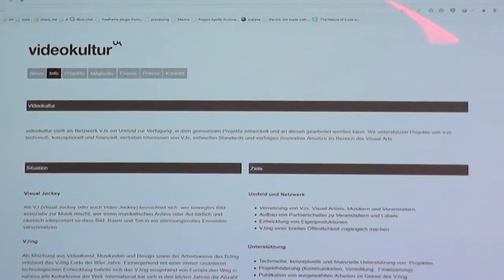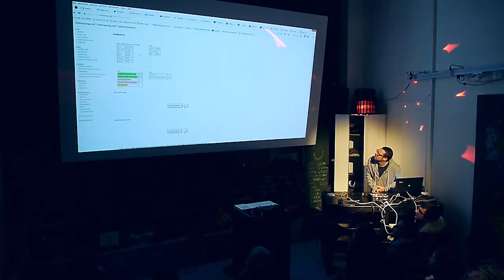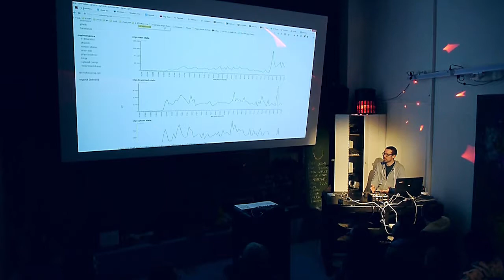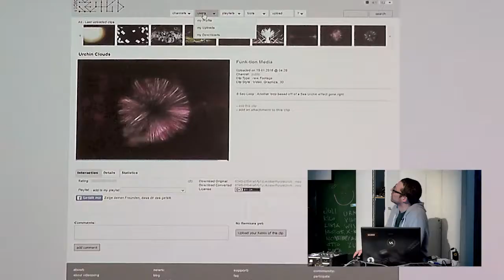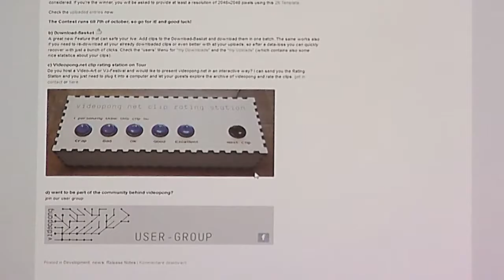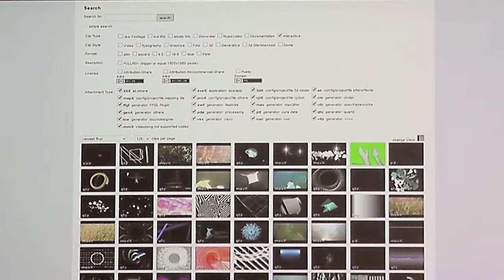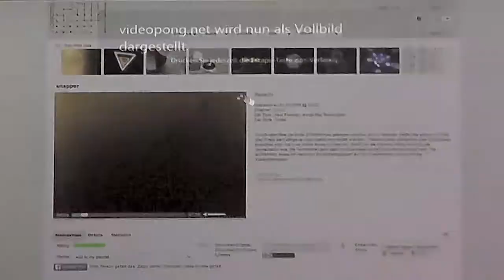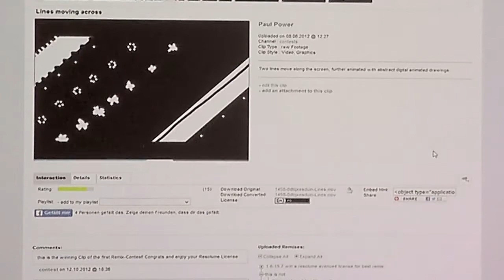Netzrisse // Ivo Schindler: Videopong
An 4 Abenden werden Vertreterinnen von Film/Videoprojekten aus der Schweiz und Umgebung Projekte, Sendungen, Formate und Konzepte für Fernsehen im Netz, Filme, Plattformen und Marketingkonzepte vorstellen. Die Abende stellen einen Treffpunkt dar für Film -Video und Netzschaffende. Viele Filmthemen sind okkupiert durch Festivals oder Veranstaltungsformate. Für Film/Video im Netz fehlt jegliches Veranstaltungsformat und Auseinandersetzung. Wir schliessen diese Lücke. Inhaltlich soll folgenden Frage nachgegangen werden:

- Zukunft des Films im Netz, Mythos?
- Was sind sog. Netzfilmphänomene?
- Die Bedeutung von Social media?
- Explizite Film/Netzprojekte
- Finanzierung von Filmprojekten im Netz
- Urheberrechte
- Treffpunkte im Netz - Communities
- Neue Formate
- Programmierung
- Über Technik: Greenscreen bis Youtube Indexierung
- Was wurde aus der Idee des digitalen TV?
- Bewertung - Hits statt Teletest
- Was geht mit Fabriktv?

Heute zeigt und berichtet Ivo Schindler von seinen Erfarungen mit Videokultur und Videopong.